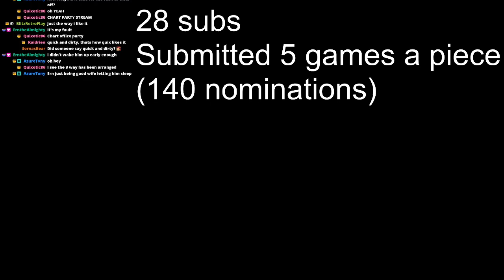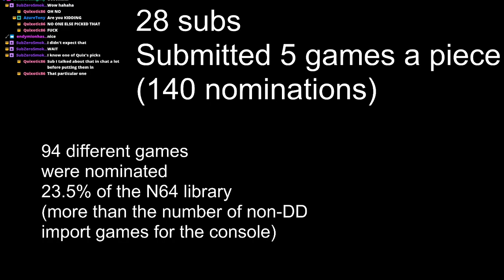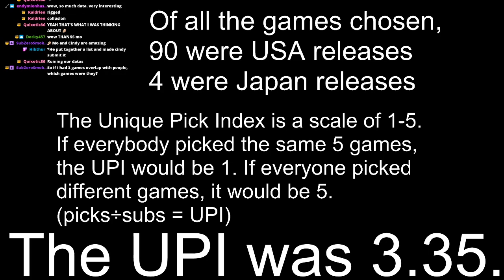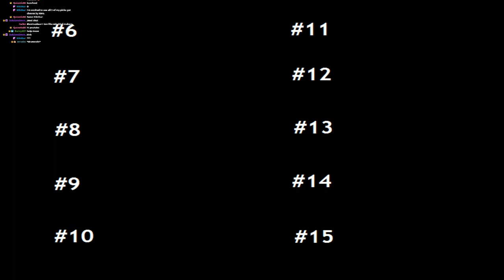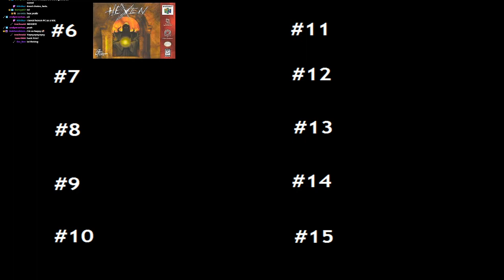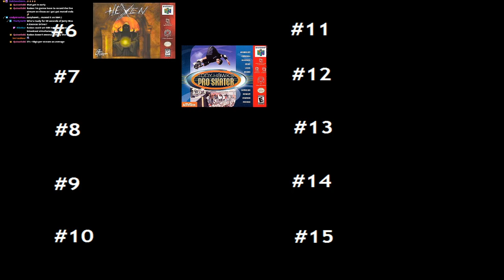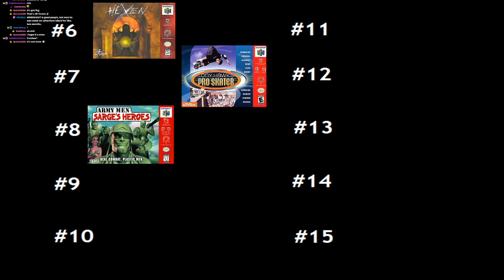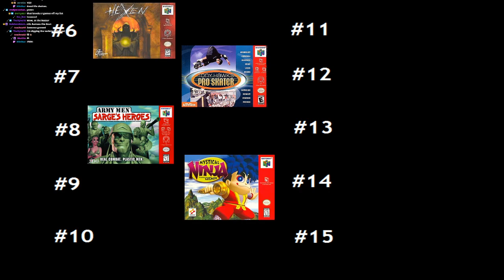Announcing the next 10 Games of the challenge - Sub Pick Raffle Winners & Random Select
Streaming every N64 game to 100% completion, stream is from 5/13/20 -- Watch live